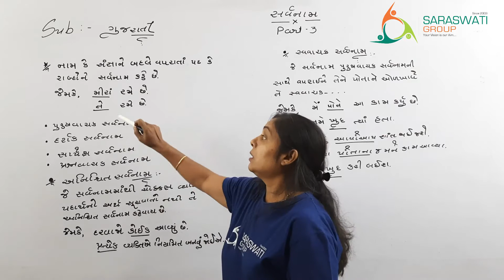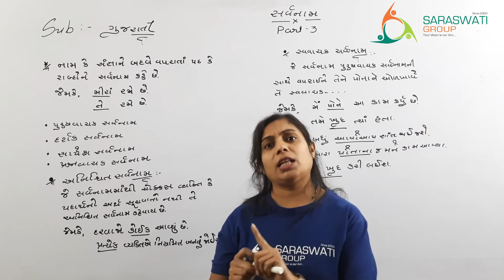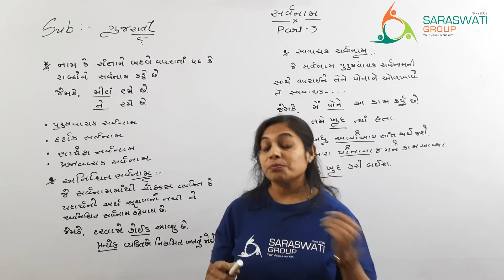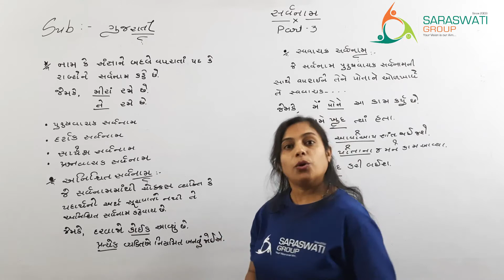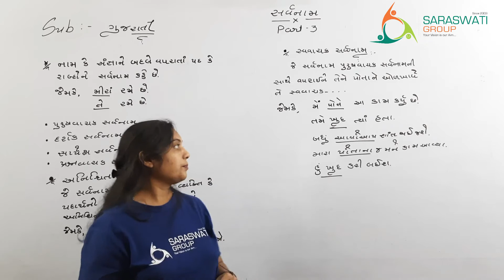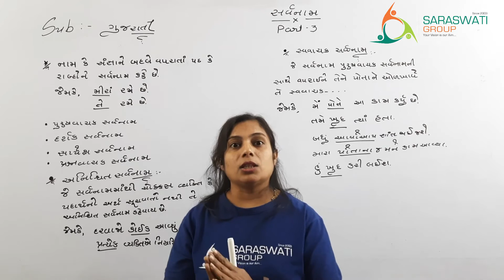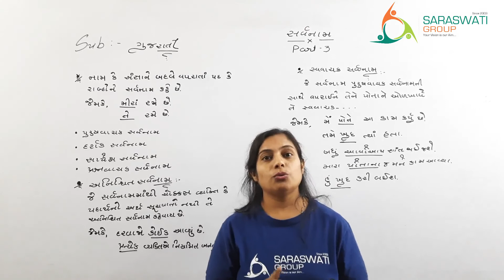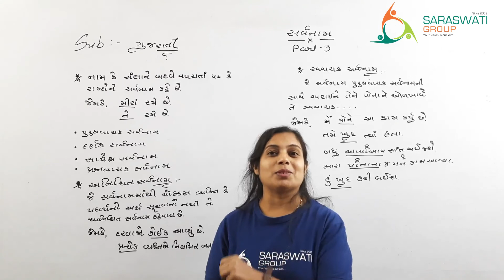GUJARATI II GRAMMAR II સર્વનામ II PART 3 II DATE 26-01-2021